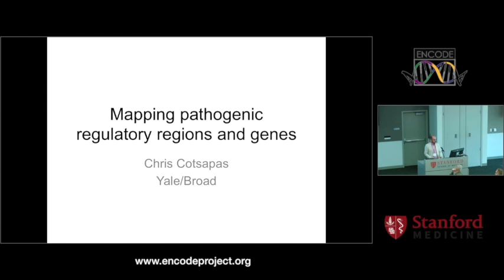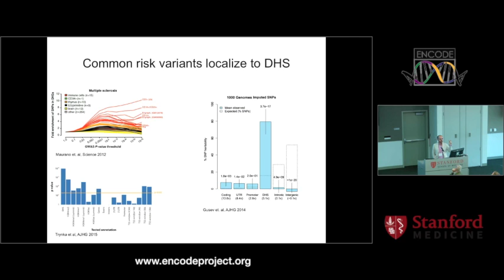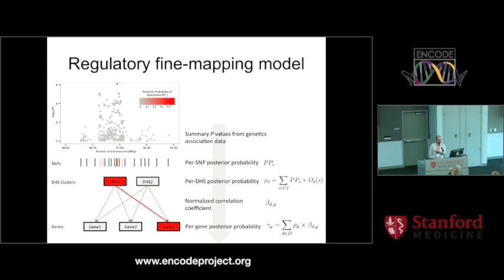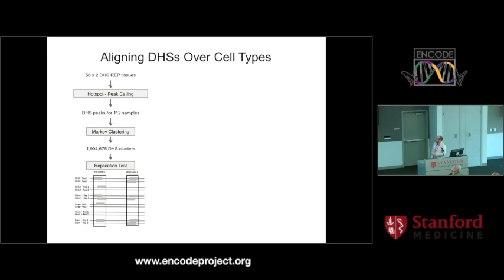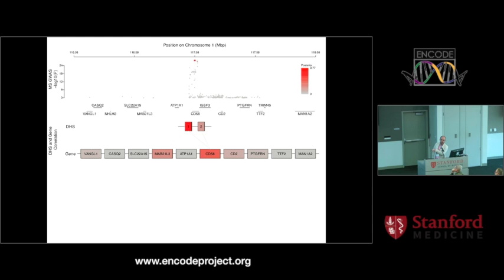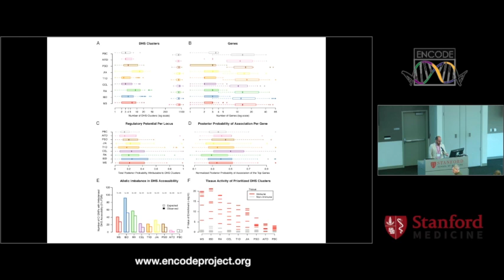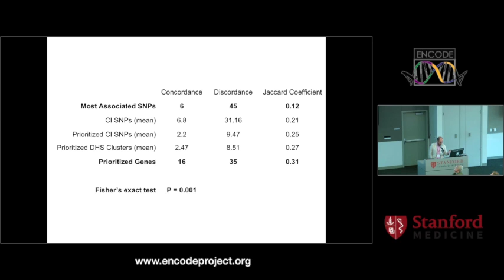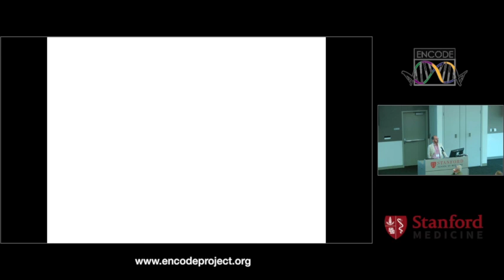Common disease burden in non coding regions - Chris Cotsapas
June 8, 2016 - ENCODE 2016: Research Applications and Users Meeting